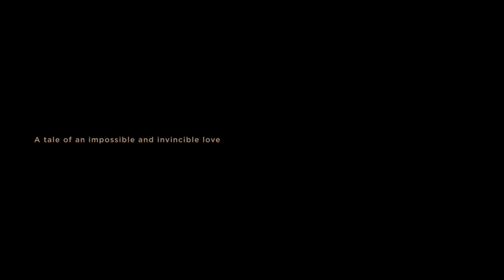Orphans of Eldorado | Órfãos do Eldorado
Inspired by a novel by the Amazonian author Milton Hatoum, ORPHANS OF ELDORADO tells the story of a man who, haunted by the death of his mother and the disdain of his father, experiences the ruin of the family business and the disappearance of the woman he loves. On a downward spiral, he loses his roots, his fortune and his reason, as he pursues a delirious quest for an unattainable – and therefore irresistible – love.